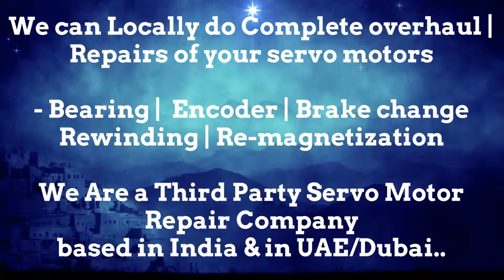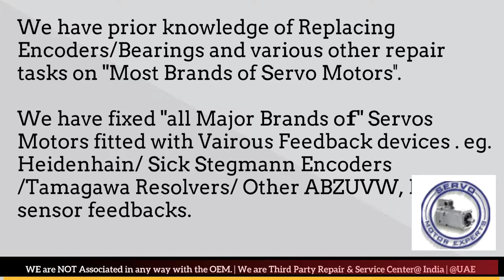OEMER Servo Motor Drive Encoder New Delhi Bhopal Kolkata Kanpur Pimpri Used New Delhi